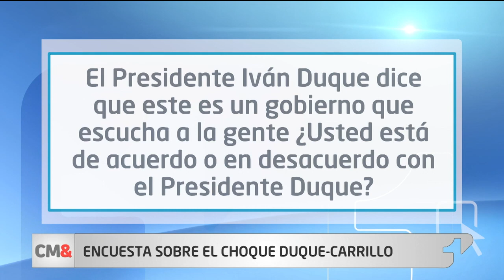La encuesta sobre el choque entre el presidente Duque y el procurador Carrillo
Para conocer la opinión de los colombianos sobre el rifirrafe entre el presidente Iván Duque y el procurador Fernando Carrillo por las manifestaciones sociales, CM& contrato una encuesta con el Centro Nacional de Consultoría.